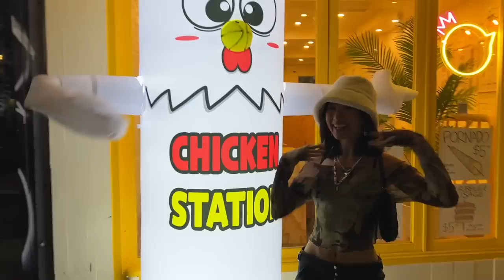fashion shows, wild parties, & new friends | NEW YORK FASHION WEEK '22 VLOG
Come with me to my second-ever New York Fashion Week ✨ This trip was definitely one for the books 🤩 So grateful to meet so many amazing people & experience some crazy opportunities 💞

Follow me on:
⭐ Teleport: @vivacious.honey
⭐ Depop: @vivacioushoney